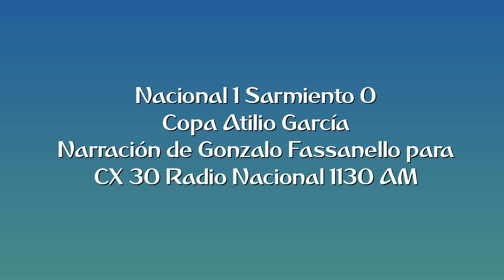Nacional 1 Sarmiento 0 - Copa Atilio García (por Gonzalo Fassanello)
El gol del partido, por Gonzalo Fassanello junto a Daniel Ordóñez y Joaquín Pisa para CX 30 Radio Nacional 1130 AM.